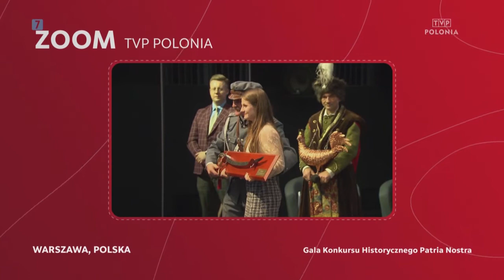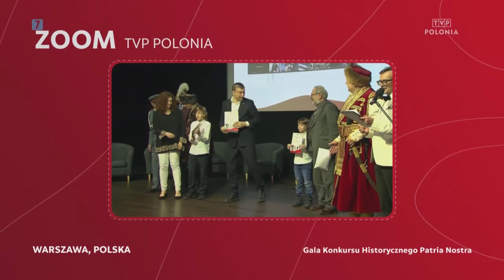Polonijna Gala Konkursu Historycznego Patria Nostra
Finał VII edycji Filmowego Konkursu Historycznego dla Polonii na całym świecie.